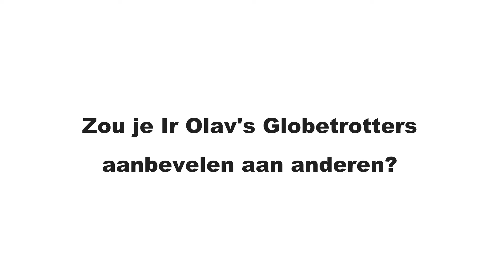Interview met Peter Berg, Human Inference